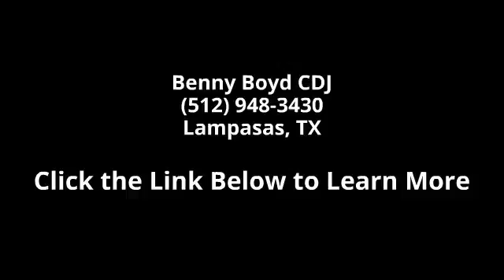2013 Dodge Avenger SXT - Benny Boyd CDJ - Lampasas, TX 76550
This Texas 2013 Dodge Avenger SXT is a 1 Owner, has a Clean CarFax History report and Low Miles!!! Just 7,327. Premium Sound with iPod/Aux Connections. It has Sporty Bucket Seats. Easy to use Steering Wheel Controls. Power Windows, Locks, Tilt & Cruise. Smooth Automatic Transmission. Deep Sporty Tint and 18' Factory Alloy Wheels.  Contact the Internet Department to Receive This Special Internet Pricing & a Haggle Free Shopping Experience!! VIN 1C3CDZCB6DN768159